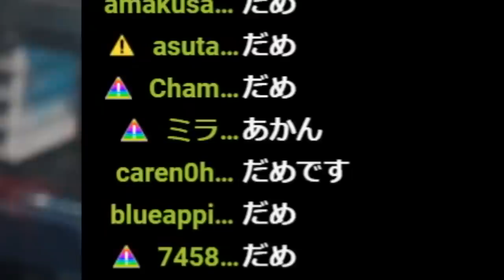【LOL】今話題の『神域のゼド』を参考にしたらとんでもない試合に・・・